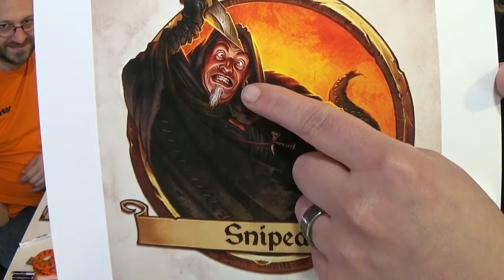Guild Ball Friday: Locus v Crucible S3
First time on the pitch for these two new players, will they have much of an impact, or are they over powered?
Well if you wanna find out...